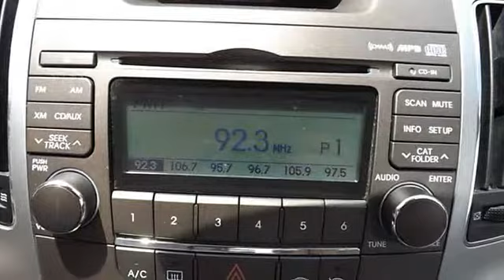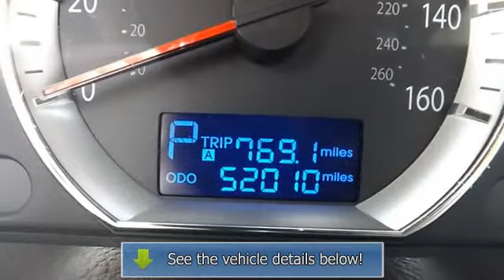2010 HYUNDAI SONATA - Riser Nissan - Hot Springs, AR 71913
Riser Nissan
4111 Central Avenue

For Sale: 2010 HYUNDAI SONATA
VIN: 5NPET4AC7AH594331
Engine: 2.4 Liter 4 Cylinder
Drivetrain:
Transmission: Automatic
Mileage: 52,002
Color: White (exterior)  (interior)

Features:
Two Thousand Ten HYUNDAI SONATA SD. This vehicle features the following equipment: Automatic, 2.4 Liter 4 Cylinder, , Cloth Seats,  Bucket Seats,  Power Windows,  Power Door Locks,  Power Mirrors,  Driver's Side Air Bag,  Trip Odometer,  Analog Gauges,  Intermittent Wipers,  Tilt Steering Wheel,  Cruise Control,  Air Conditioning